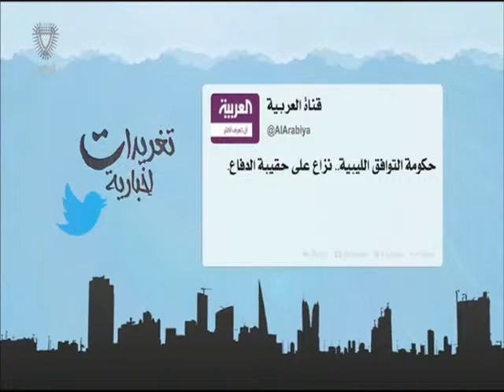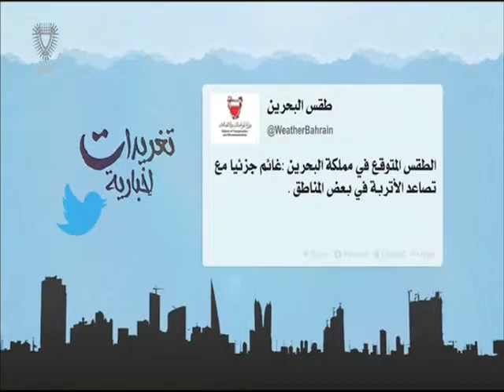البحرين: تغريدات أخبارية 08-02-2016